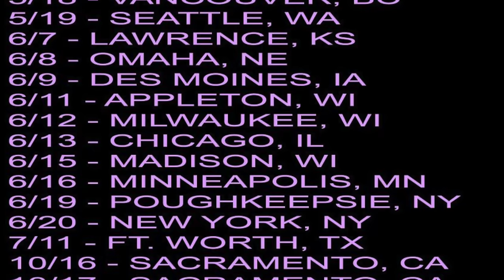KILL TONY #336 - ST LOUIS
Jeremiah Watkins, Tony Hinchcliffe, Brian Redban – Date: 04/04/2019